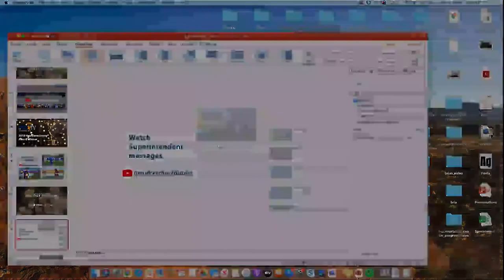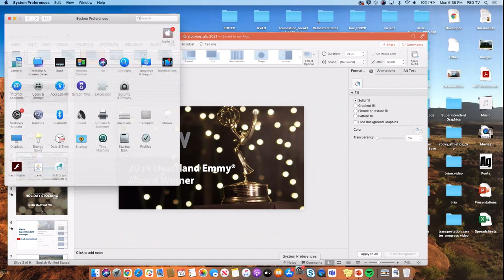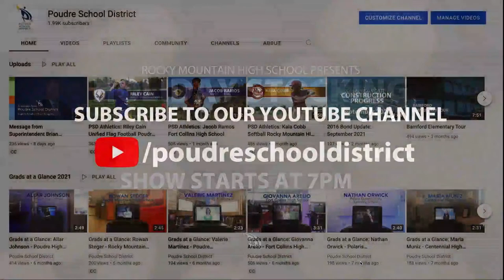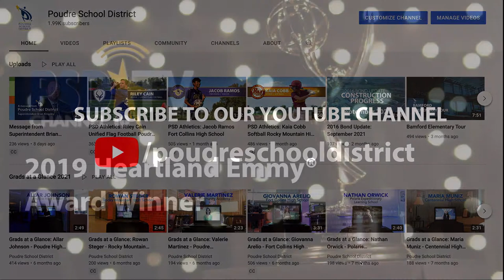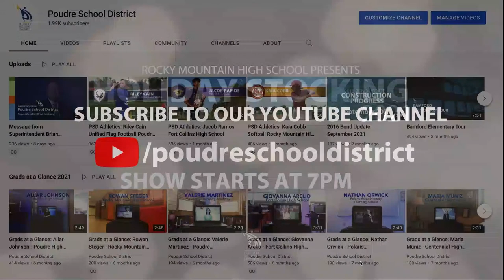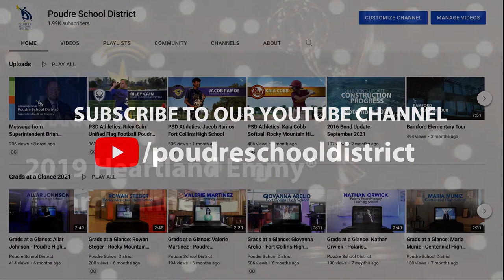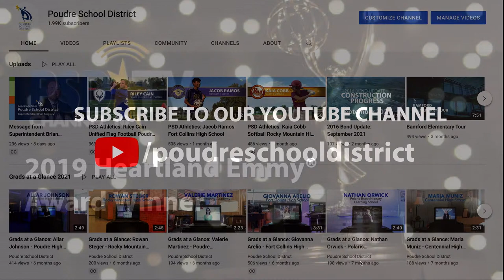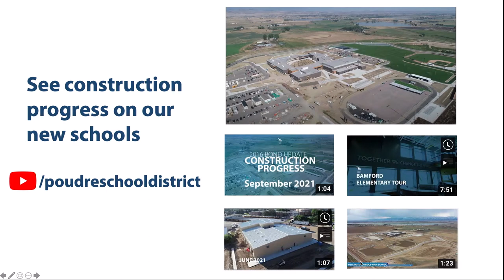Holiday Stocking 2021: Live from the Lincoln Center